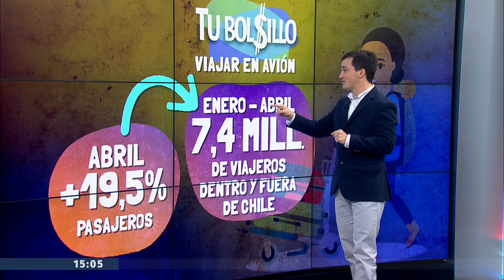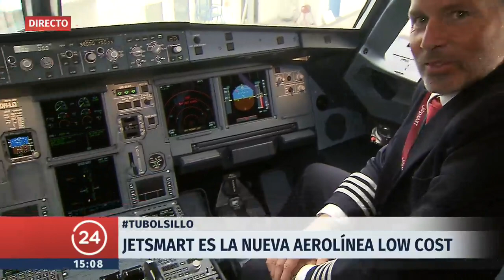Tu bolsillo: Viajar en avión - Jueves 15 de junio | 24 Horas TVN Chile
Vuelos Low Cost en Chile. Aumento de la cantidad de viajes dentro y fuera del país.